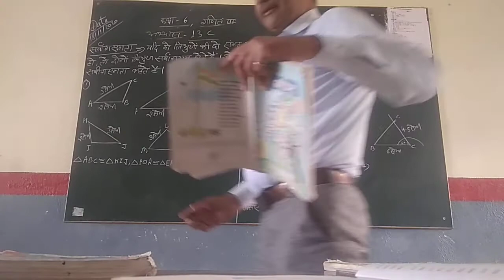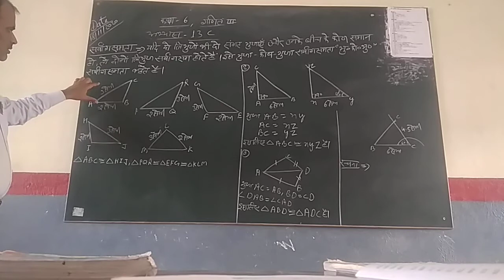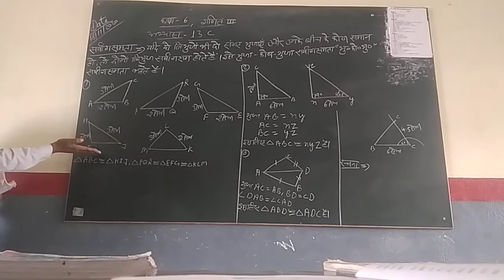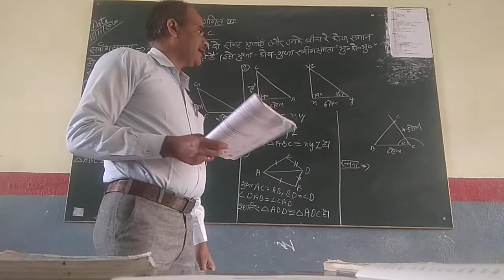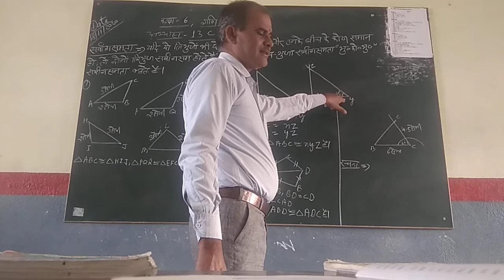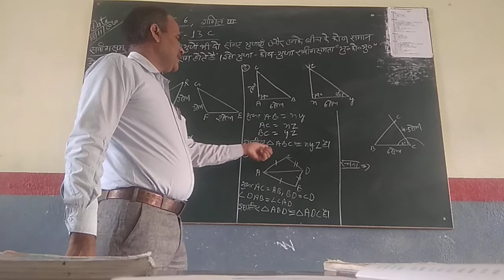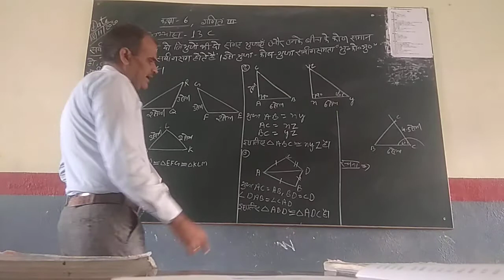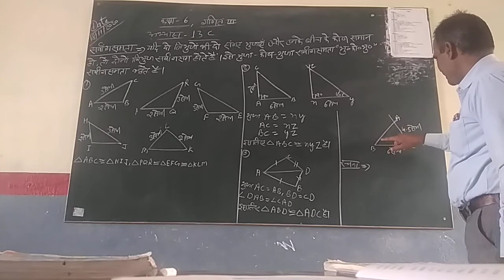Class 6th Maths 13.C